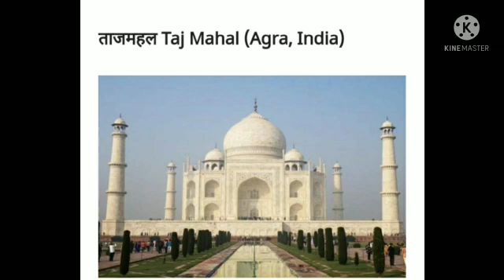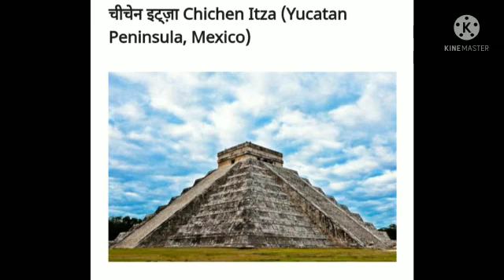दुनिया के सात अजूबे .....